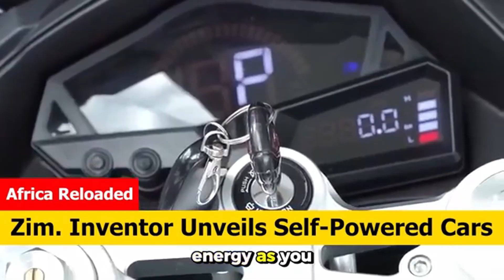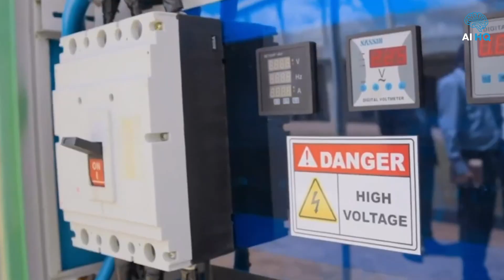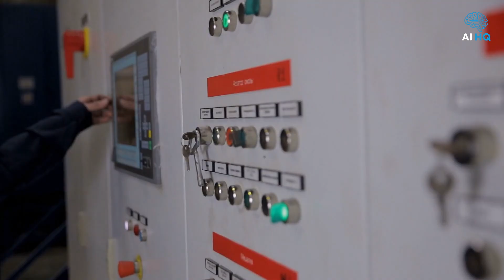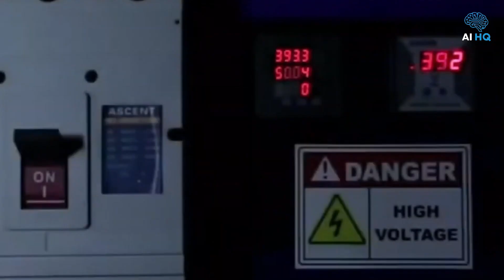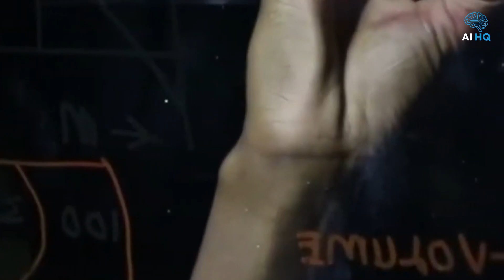Africa’s Self-Powered Car SHOCKED US Engineers - RIP Tesla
Witness the groundbreaking self-powered car created by African inventor Maxwell Chikumbutso that shocked US engineers. Say goodbye to Tesla - the electric car revolution just got a sustainable upgrade!
In this video, we explore the technology behind these self-powered cars and their potential impact on reducing carbon footprints. Discover how Maxwell's inventions could change our daily commutes and contribute to a greener future for all of us. Join us as we delve into the details of this exciting development in eco-friendly transport!

Welcome to AIHQ, your ultimate destination for everything AI! 🚀 Stay ahead of the curve with the latest breakthroughs, trends, and news in the world of artificial intelligence. Whether you're an AI enthusiast, tech-savvy entrepreneur, or just curious about how AI is transforming our world, we've got you covered.

Discover how to harness the power of AI to create profitable ventures, enhance your skills, and unlock new opportunities. From tutorials on AI tools and platforms to in-depth discussions on how to monetize AI technology, AiHq is your go-to source for turning AI into a game-changing asset.